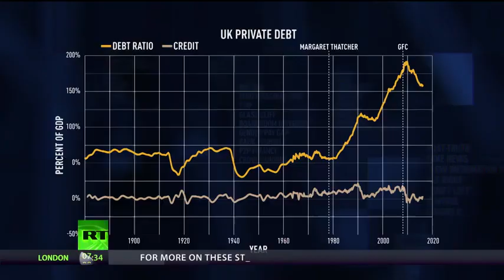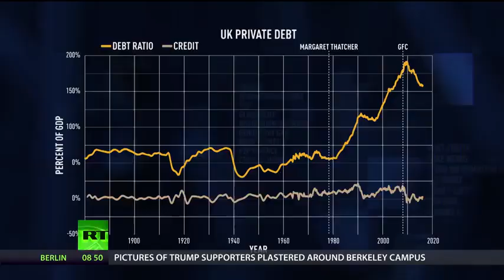Prof Richard Werner and the finance curse - Renegade Inc. Full episode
City of London mouth piece David Buik gets a lesson in banking from Richard Werner and takes notes.
For many years, we’ve been told that finance is good and more finance is better. But it doesn’t seem everyone in the UK is sharing the benefits. On this program, we ask a very simple question – can a country suffer from a finance curse?

Host Ross Ashcroft is joined by City veteran David Buik and the man who coined the term Quantitative Easing, International Banking and Finance Professor Richard Werner.

much love, david.